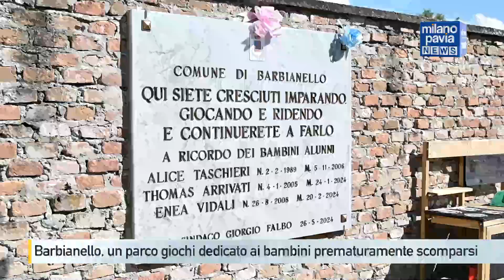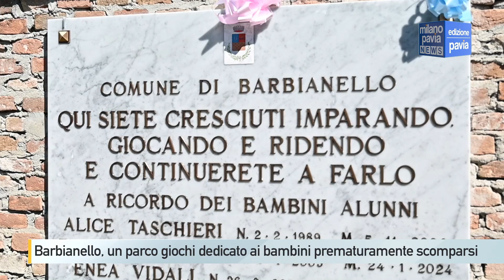Barbianello, un parco giochi e un giardino in ricordo dei bambini prematuramente scomparsi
Un giorno speciale, nella piccola Barbianello, fra spensieratezza, felicità e anche dolore per le quattro giovani vite spezzate a cui sono stati intitolati il nuovo giardino della scuola materna e il nuovo parco giochi. A loro, Franesco Segàla, Alice Taschieri, Thomas Arrivati ed Enea Vidali, scomparso a febbraio in un incidente di moto a Redavalle, tutti giovani cresciuti in paese che hanno avuto in sorte, in diverse circostanze e in diversi momenti, una morte prematura, è andato il ricordo del Comune che, nell’occasione, ha inaugurato questa nuova area al servizio dei bambini, all’esterno della scuola dell’infanzia da poco ristrutturata. Oltre al sindaco Giorgio Falbo, appena riconfermato alla guida del paese, alla dirigente scolastica Chiara Montanari, ai sindaci dei paesi limitrofi, a diverse insegnanti e associazioni, erano presenti l’assessore regionale alla famiglia Elena Lucchini e il presidente della provincia di Pavia Giovanni Palli.